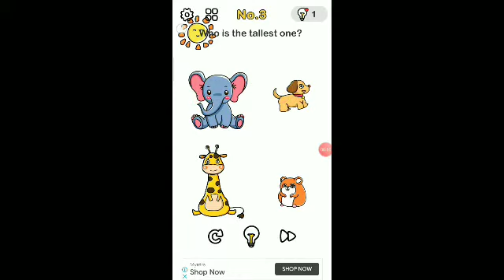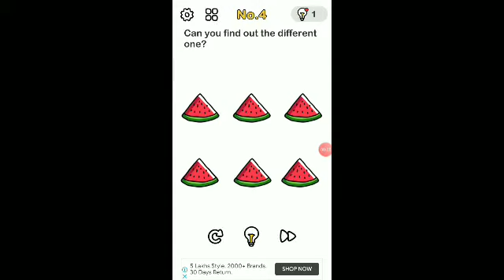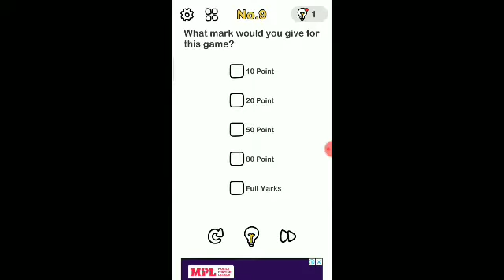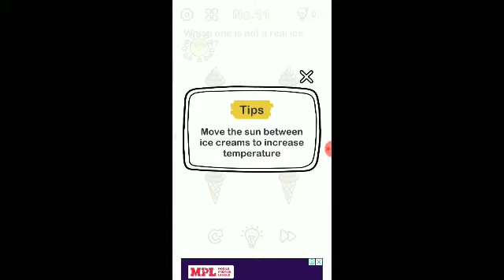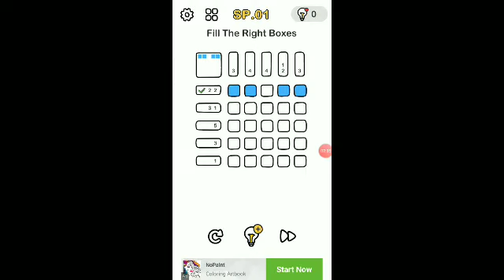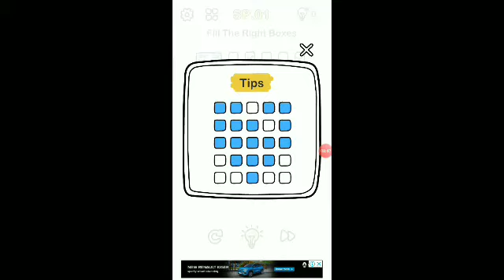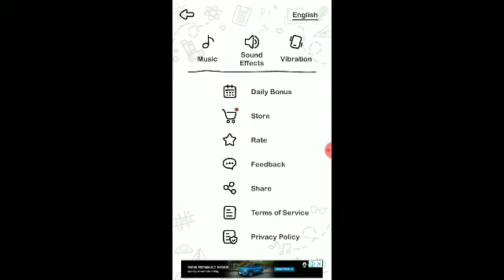brain out I did it 1 to 20 levels (brain out )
hey guys

aaj ki video me hamne brain out khela

jisme ham ne 20 levels khele